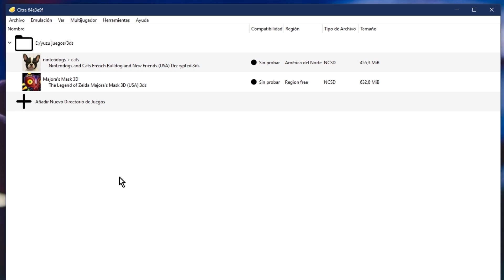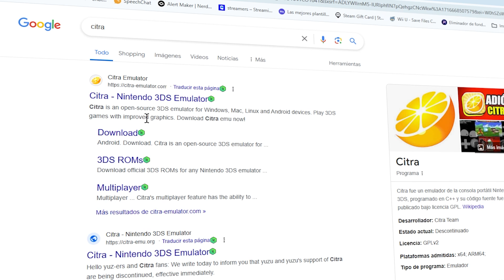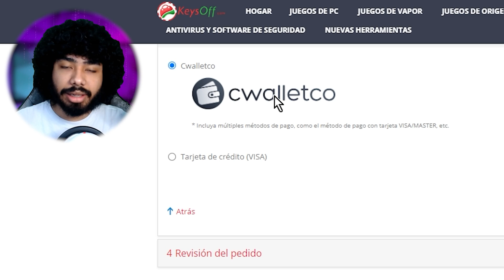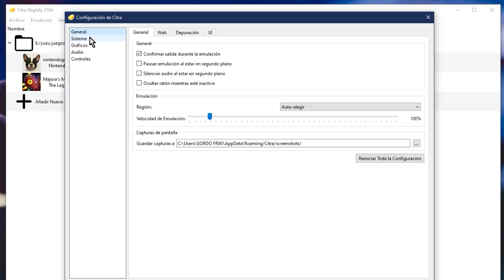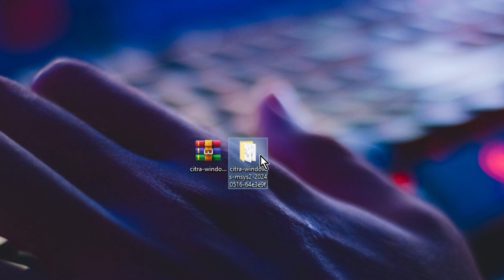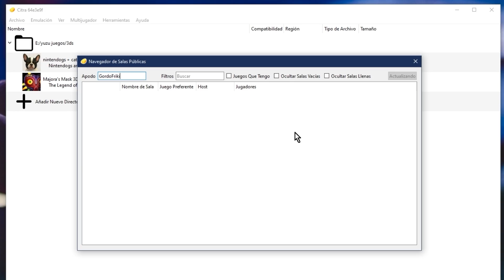Descargar Citra aún es posible🥒Pc y android🥒Como Descargar Citra Nintendo 3DS Emulator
Descargar CITRA par Pc y Android aún es posible, te muestro como 😈

¡Bienvenidos al canal! En este emocionante video tutorial, aprenderás paso a paso cómo instalar las keys y el firmware más reciente en citra, el potente emulador de Nintendo Switch para PC. Descubre cómo configurar las keys de tu Nintendo Switch para garantizar una experiencia de emulación óptima. Te guiaré a través del proceso de obtención e instalación de las keys necesarias para desbloquear la funcionalidad completa de citra.Mantén tu emulador al día con las últimas actualizaciones de firmware. Aprende a descargar e implementar la versión más reciente para garantizar la compatibilidad con los últimos juegos y características.
Además te voy a mostrar la mejor configuración del citra, en esta guia completa del emulador citra te mostraré como instalar los juegos en citra, como actualizar los juegos y mejorar el rendimiento del citra